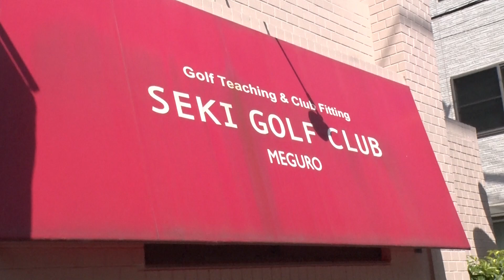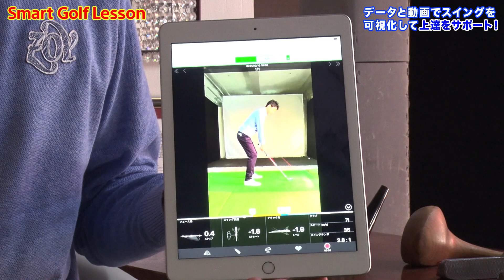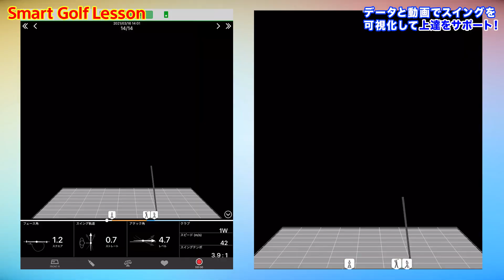ソニー「スマートゴルフレッスン」初級編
データと動画でスイングを可視化して、レッスンや自主練を強力にアシストする「Smart Golf Lesson」を活用して、
スイング分析し効率的に上達出来ます！

期間限定25％割引キャンペーン実施中！詳しくはコチラから↓

初級編「ダブリ/トップをしない入射角を身につけよう」

‹再生リスト›
■エンタメ番組特集（マンスリー更新）

●GOLF Net TV 公式Instagram